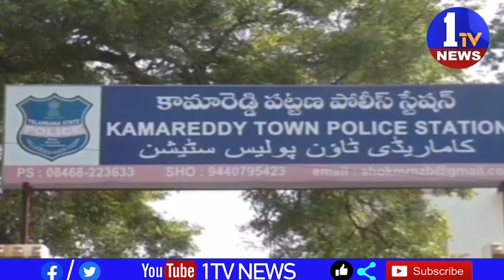కొడుకు పుట్టిన గంటలు గడవకముందే తండ్రి దారుణ హత్యకు గురయ్యాడు పుట్టగానే తండ్రిలేని అనాధగా మారాడు ఆ చ